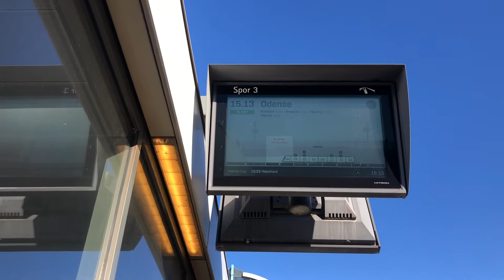Høje Taastrup Station (del 1) (ft. Søren Pedersen og Train Marster)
Information om Høje Taastrup:
By: Taastrup
Adresse: Banestrøget 5
Linje: København H - Roskilde og Høje Taastrup - København H
Drift: DSB og S-tog

Nabostationer:
Mod vest: Hedehusene
Mod øst: Taastrup og Valby